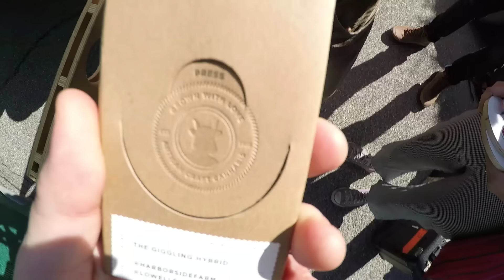ISLA JUNE - "Knew You When" (Live at JITV HQ in Los Angeles, CA)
Isla June - "Knew You When" in Los Angeles, CA 2019
Skip to Music 00:20

SHOP ORANGE
Orange Crush 60 Combo:
Orange Crush 120 Combo:
Orange OB1500:
OBC210 mini:

SHOP AUDIO-TECHNICA
AudioTechnica AE6100:
Audio Technica ATH-M50X:
Audio Technica AE3000:

SHOP QSC
QSC TouchMix-30 Pro:
QSC K12.2:
QSC K10.2:

*** Credits ***
Artist: Isla June
Director of Photography: Jon Chetrit
Recording Engineer: Ethan Glaze
Mixing Engineer: Sean P. Jones
Creative Director: Jack Higgins
B-Roll Videographer: Benjamin Bradley-Gilbert
Post Production by: Adam Weiss